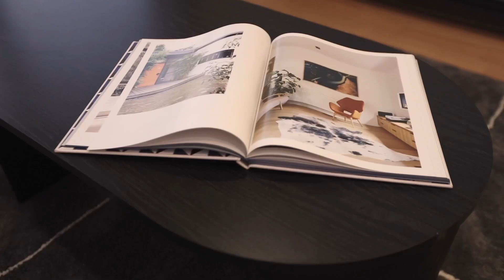42 Fifth Ave, Altona North VIC 3015